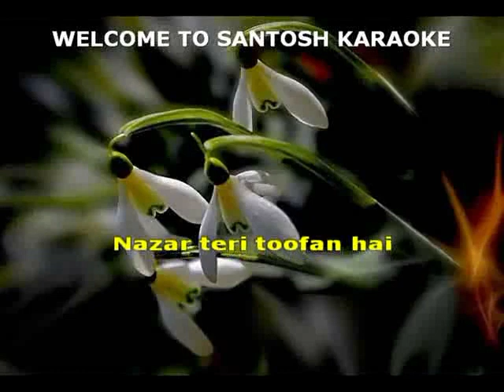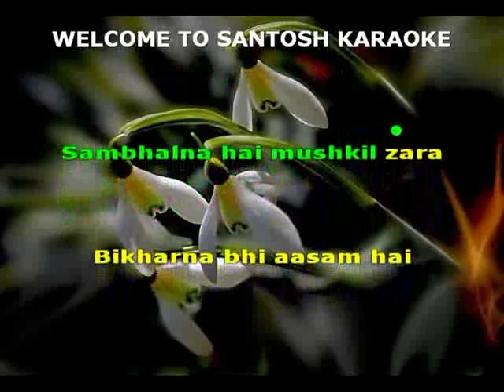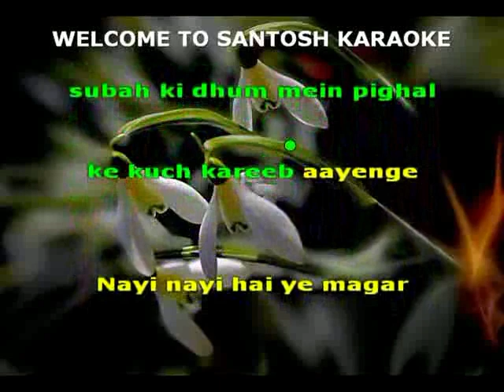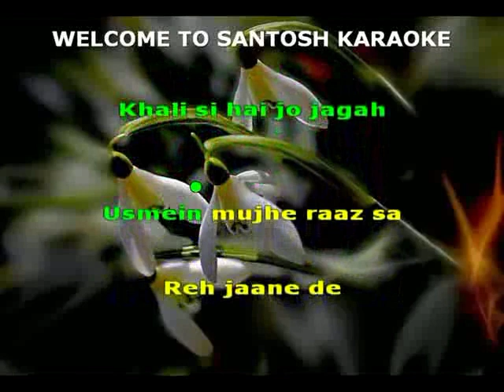2326 Nazar teri toofan ALTERED karaoke Song from movie Merry Christmas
song title - Nazar teri Toofan hai-
Movie - Merry Christmas 2024-
Singer -  Papon